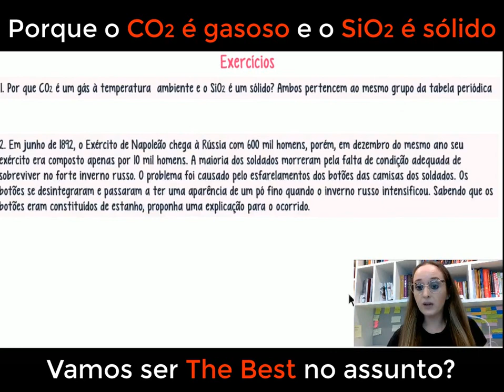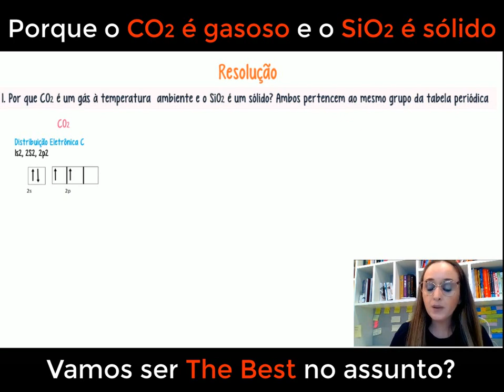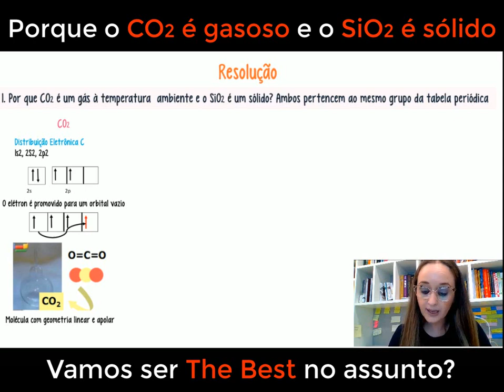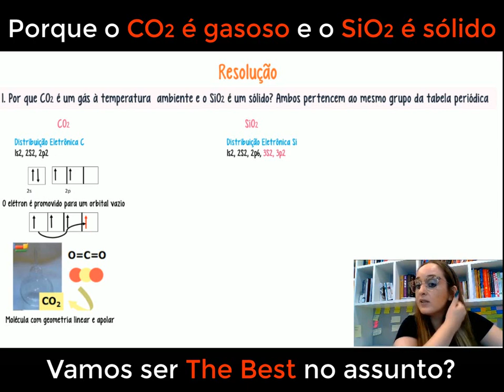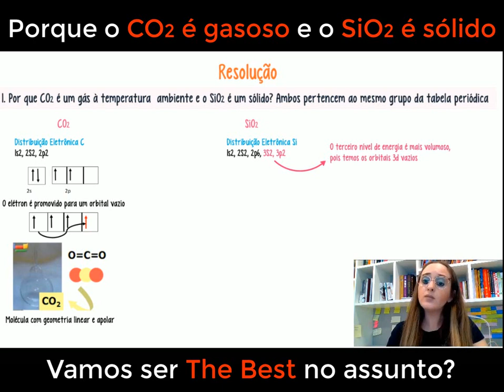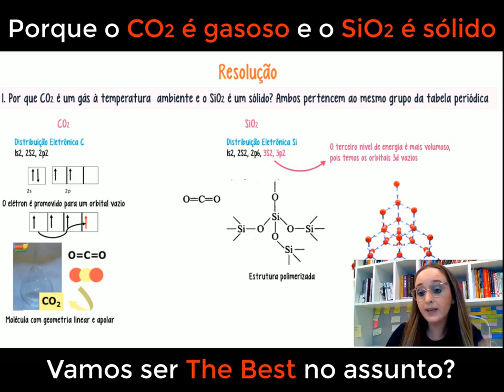Por que o CO2 é gasoso e o SiO2 é sólido?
No vídeo de hoje, vamos explorar o intrigante mundo da estrutura molecular e entender por que o dióxido de carbono (CO2) é gasoso e o dióxido de silício (SiO2) é sólido em condições normais de temperatura e pressão. Vamos discutir como a disposição dos átomos de carbono e oxigênio no CO2 permite que ele seja uma molécula gasosa, enquanto a estrutura tridimensional do SiO2 resulta em um sólido. Vamos analisar as ligações químicas e forças intermoleculares presentes em cada um desses compostos e como elas influenciam suas propriedades físicas. Prepare-se para desvendar os segredos por trás do estado físico desses importantes compostos e entender como a estrutura molecular é fundamental para determinar as propriedades das substâncias.